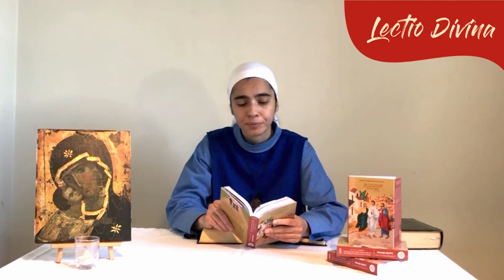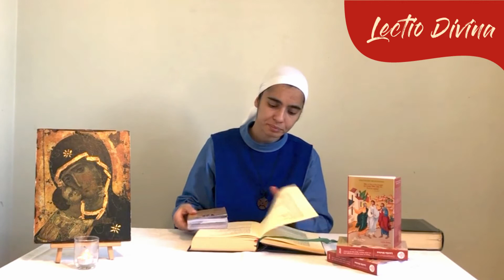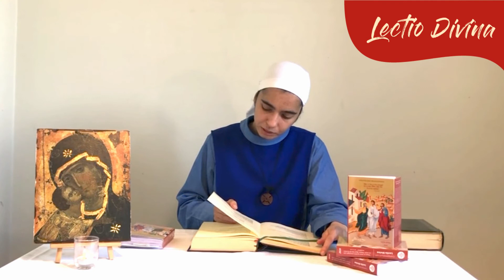Lectio Divina in het Nederlands - 08/09/2020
Heb je al de ongelooflijke gebed en leeservaring van het Woord van God gehad?

De Kerk noemt het "Lectio Divina" en beveelt ons aan het dagelijks te doen, als een methode van gebed en vorming, zeer effectief voor spirituele groei en intimiteit met het Woord van God.

– Hoop verspreiden!